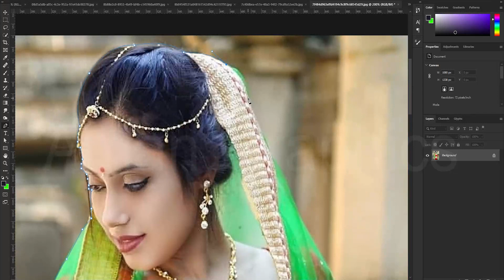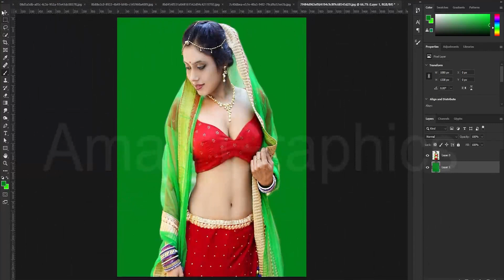How To Joint Picture Editing Background In Photoshop cc, Photoshop Tutorial - Photo Shop PW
Aman Art